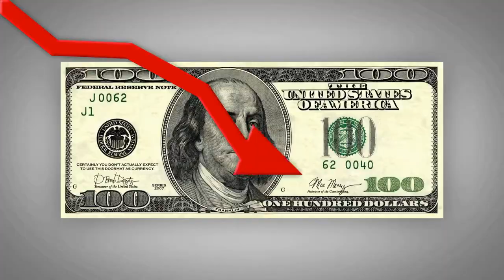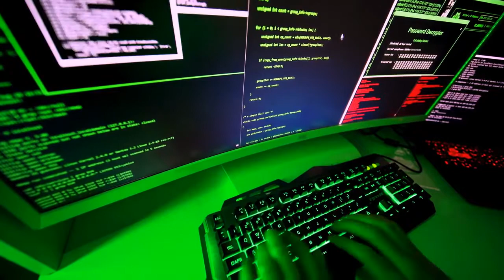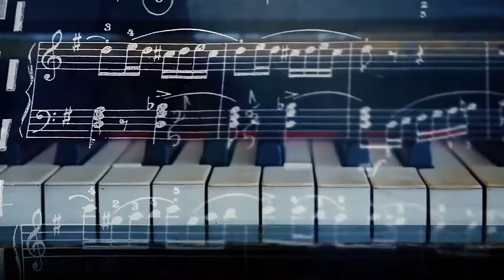What are some psychological facts about love 1 ?